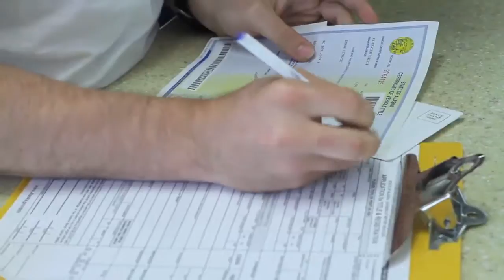PAN AMERICAN RALLY 2010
The two brothers are back on the road ! After a trip from England to Mongolia in an old Renault 4 for the Mongol Rally, we crossed the american continent from North to South. 38 000km in two month with a trusty Subaru Legacy that we bought in Alaska.

Les deux frères ont repris la route ! Après un voyage partant d'Angleterre jusqu'en Mongolie dans une vieille Renault 4L pour le Mongol Rally, nous avons traversé les 38 000km du continent américain du Nord au Sud dans une très fiable Subaru Legacy acheté en Alaska.